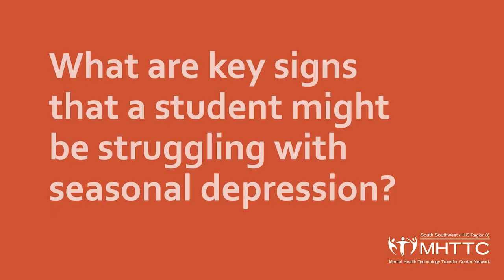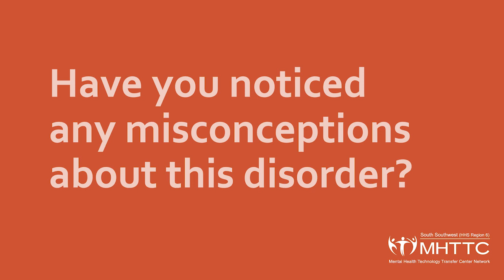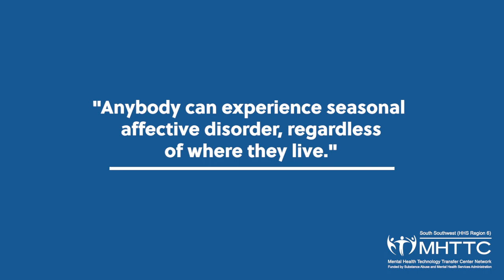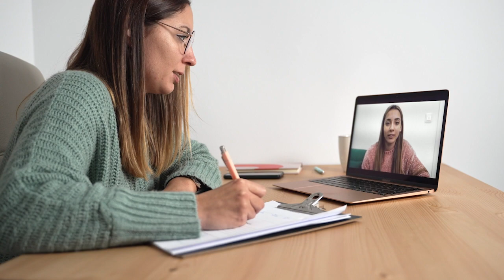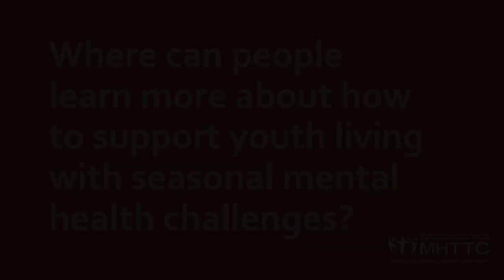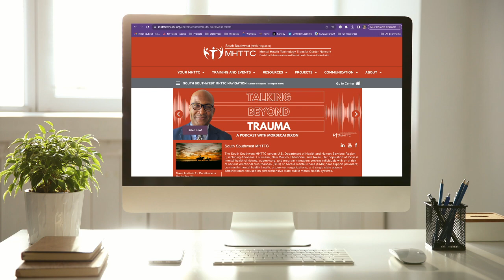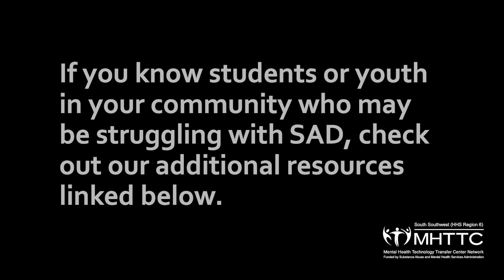How Schools Can Support Students with Seasonal Affective Disorder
Senior Administrative Program Coordinators Amanda Boquist and Natalie Fikac from the South Southwest MHTTC met with us to share what they know about seasonal depression and how to support students. They cover key symptoms to look out for, common misconceptions, strategies to support students, and more.

Amanda and Natalie suggest these resources if you want to learn more about how to support youth living with seasonal mental health challenges:
• New England MHTTC SAD Toolkit: This is a collaborative childhood-trauma resource that addresses seasonal affective disorder and how to respond in the classroom.
• Child Mind Institute: The Child Mind Institute is an independent nonprofit dedicated to transforming the lives of children struggling with mental health and learning disorders. They offer educational resources that help families and schools better support youth.

Contents of this video:

00:00 Intro
00:59 What is seasonal affective disorder?
01:57 How do I know a student is struggling?
03:31 What are misconceptions about this disorder?
04:45 How can schools help students with SAD?
07:57 What if I'm having trouble implementing changes?
08:42 Where can I learn more?